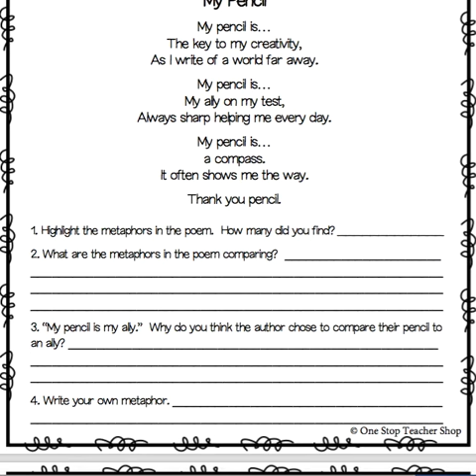Metaphors Poem Read Aloud